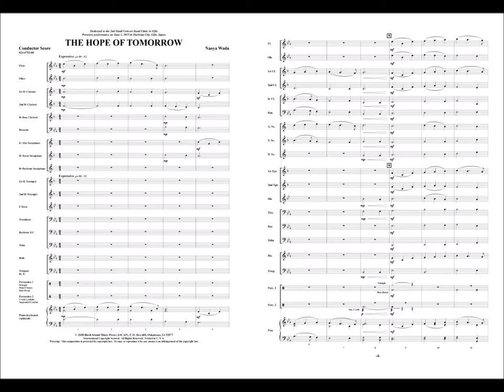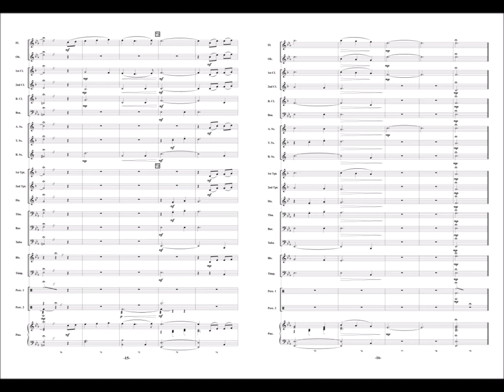The Hope Of Tomorrow by Naoya Wada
“The Hope of Tomorrow” is a beautiful melodic work for developing bands. The flowing melody is designed to help develop skills in lyrical phrasing and playing in conjunct motion with fourths and fifth in legato style. This lovely selection is an excellent programming choice! Simply gorgeous!